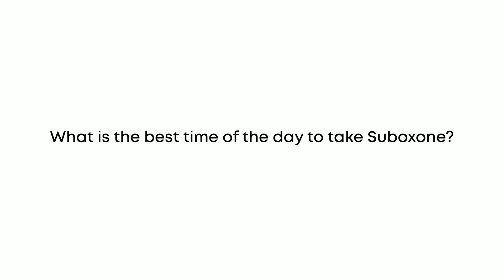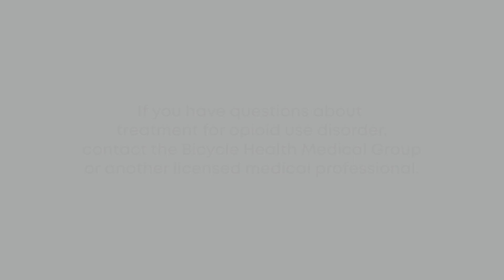What is the best time of the day to take Suboxone?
0:00 What is the best time of the day to take Suboxone?